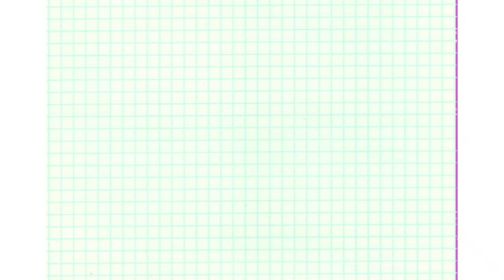SPICY NOODLES CHALLENGE || NOT TRYING IT AGAIN || EXTREMELY SPICY || Theflabstyle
In this video I'm  doing a spicy noodles challenge with my cousin. If you want to see  more challenges on my channel do comment some ideas.

LOVE LOVE
CHAKSHU